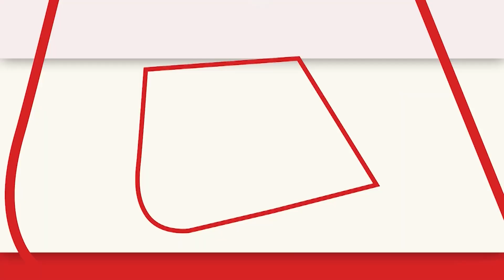विपक्ष की एकता पर Smriti Irani का तंज बोलीं- 'शेर का शिकार नहीं करते भेड़िये’ | Nitish Kumar |PM Modi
विपक्ष की एकता पर स्मृति ईरानी बोलीं कि भेडि़ए झुंड में शिकार करने निकले तो भी शेर का शिकार नहीं कर सकते।प्रधानमंत्री के साथ देश की जनता का प्यार है। विपक्ष के नेताअेां की हालत यह है कि अपना घर संभाल नहीं सकता देश क्या संभालेंगे।